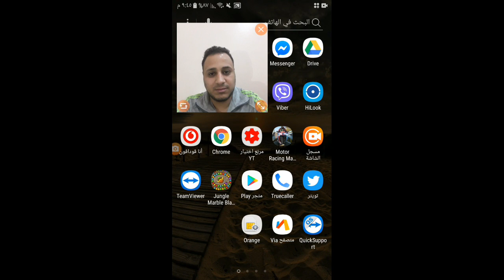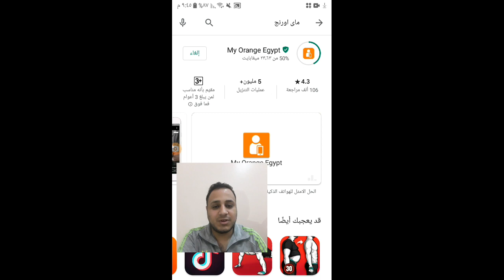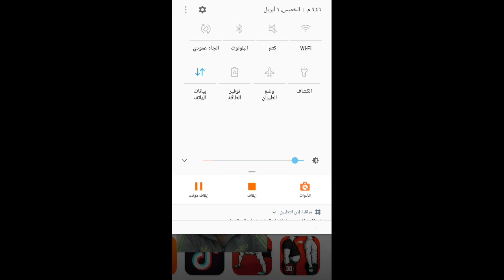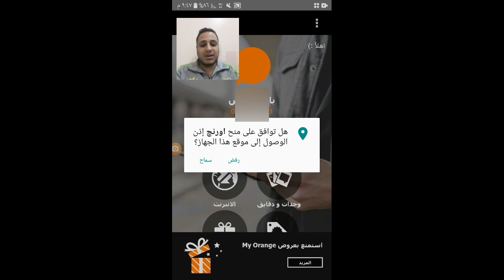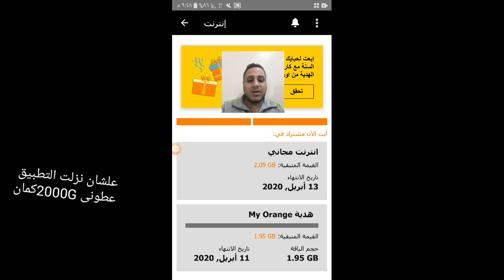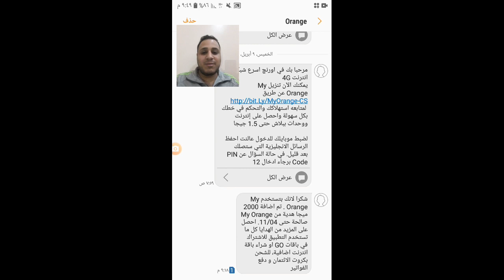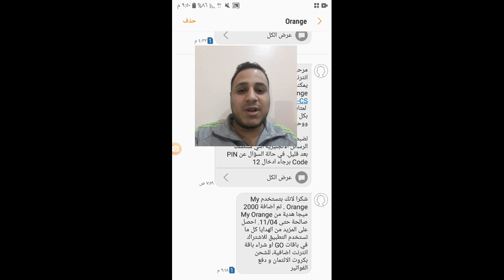احصل على 2 جيجا من تطبيق ماى أورنج My Orange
الحل الأمثل للهواتف الذكية للتحكم الكامل في خطك في كل مكان من تطبيق My Orange

بسهولة تابع استهلاكك واتحكم في خطك من خلال "حسابي" حيث يمكنك:

معرفة نظام خطك
فاتورتي" لعملاء الفاتورة لمتابعة آخر 4 فواتير وإمكانية دفع الفاتورة كاملة أو جزء منها بكروت الشحن، رصيدك أو بطاقة الائتمان
رصيدي" لعملاء الكارت وكنترول لمتابعة الرصيد والشحن بكروت الشحن أو بطاقة الائتمان
"استهلاكي" لمتابعة استهلاك الرسائل والمكالمات
 إنترنت" تابع استهلاك الإنترنت واتحكم في اشتراكك:
الاشتراك
تغيير الباقة
شراء باقة إضافية
شراء باقة اون لاين
تحويل الميجابايتس وطلب ميجابايتس
"إنترنت التجوال" تابع استهلاكك واتحكم في اشتراك باقة إنترنت التجوال والحد الأقصى للاستخدام
نقاط "Special" اعرف نقاطك علي برنامج Special ،الهدايا المتاحة ولعملاء First Class يمكنك استخدام كارت اورنچ "First Class" الخاص بك من خلال التطبيق
حول رصيد أو استخدم خدمات شكراً بدون حاجه لحفظ الأكواد، كل ما عليك هو الضغط على "احصل على الخدمة"
اعرف مراكز بيع اورنچ أو اكسبرس القريبة منك باستخدام نظام تحديد المواقع أو باختيار منطقة محددة
كل المعلومات عن خدمات وعروض اورنچ وكيفية التواصل معنا

كود ماى اورنج,
برنامج ماى اورنج,
تطبيق ماى اورانج,
ماى فاى اورنج
اورنج مصر,
اورنج كاش,
اورنج نت,
اورنج نت مجاني,
اورنج 2020,
اورنج الجديد,
هدية اورنج يوم الجمعة,
اعلان اورنج ياسمين رئيس,
اورنج واي فاي,
اورنج واي فاي بدون خط ارضي,
اورنج هوم انترنت,
اورنج هوم 4g,
اورنج هوم فور جي,
اورنج هوتيل البحرين,
اعدادات راوتر اورنج هواوي,
اعلان اورنج هنيدي,
اعلان اورنج هاني عادل,
اورنج نت منزلى,
اورنج نانسي وتامر,
اورنج نيو بلاك,
اورنج نت هوائي,
اورنج نت ارضى,
اورنج نظام الكينج,
اورنج موني,
اورنج معاك في حلمك,
اورنج محمد هنيدي,
اورنج مجانا,
اورانج مجاني,
اورنج مسرح مصر,
اورنج ماي فاي,
تطبيق ماي اورنج,
اورنج لو موهوب,
اورنج للنت الارضى,
اورنج لمعرفة الرصيد,
اورنج للانترنت المنزلي,
اورنج للنت المنزلي,
خدمه العملاء ل اورنج,
نت مجاني لاورنج,
اورنج كراميل,
اورنج كلر,
اورنج قياس سرعة الانترنت,
اعلان اورنج قلب النونو,
اعلان اورنج قديم
باقات نت اورنج adsl,
my orange 2020,
my orange egypt,
my orange 1 جيجا,
my orange code,
my orange dsl,
هدية my orange,
هدايا my orange,
my orange نت مجاني,
نت من my orange,
نت مجاني my orange,
حل مشكله my orange,
معرفه باسورد my orange,
كيفية تشغيل my orange,
كيفية استخدام my orange,
كود my orange 2020,
طريقه استخدام my orange,
شرح برنامج my orange,
شرح تطبيق my orange,
انشاء حساب my orange,
my orange 100 جيجا,
تطبيق my orange,
تحميل برنامج my orange,
تحميل تطبيق my orange,
تنزيل my orange,
كود تطبيق my orange,
برنامج my orange,
بروموكود my orange,
باسورد my orange,
كود my orange اليوم,
my favourite fruit orange 10 lines,
my sweet orange 2,
my sweet orange 3,
my sweet orange 4,
my sweet orange part 4,
my sweet orange 4 chinenye nnebe,
orange cove 559 my old days
باقات نت اورنج go,
باقات نت اورنج تونس,
اسعار باقات اورنج نت منزلي,
باقات نت اورنج واي فاي,
باقات اورنج نت موبايل,
باقات نت اورنج الارضي